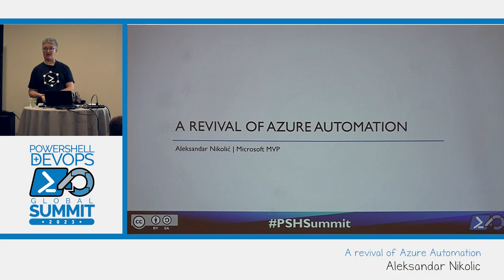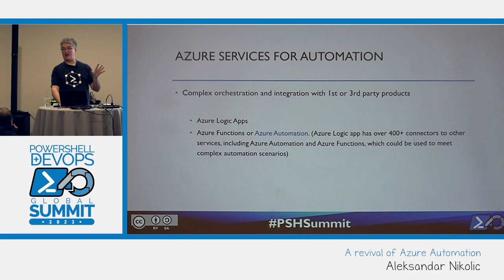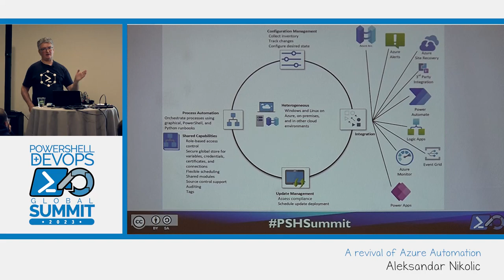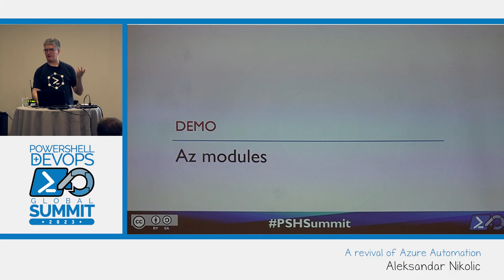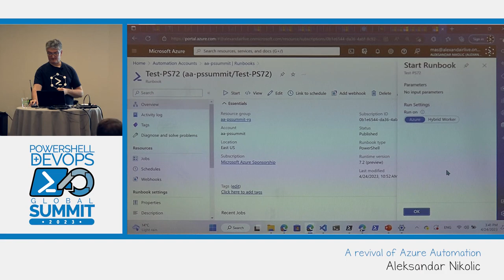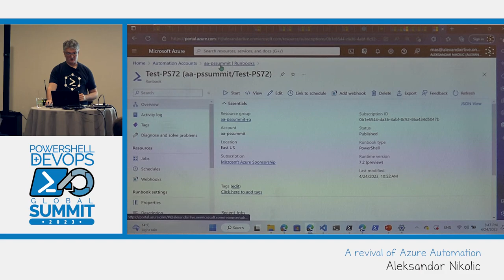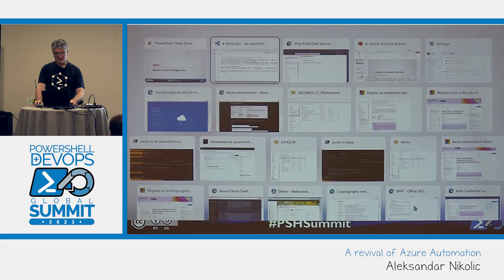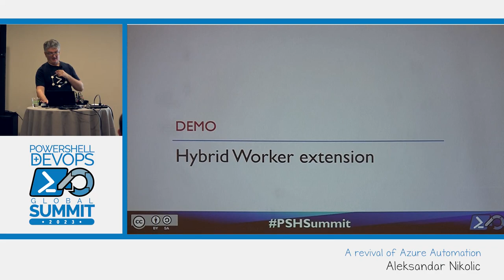A revival of Azure Automation by Aleksandar Nikolic